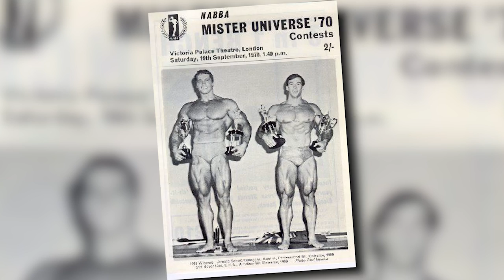The Jim Lorimer Story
ASF TV is the Official Channel of the Arnold Sports Festival.

ASF TV: Your sports, health and fitness network.
* ASF TV to feature the promotional, historical and sponsored training videos that highlight and promote the Arnold Sports Festival, the world's largest multi-sport festival.
* A source for training, education, and motivation.
* Episodes featuring athletes, competitors, trainers, coaches, instructors, health club and gym owners.
* Providing advice, tips, workouts. To inspire you to hit the gym, lift those weights, live strong. Achieve your absolute very best; in sport, health and fitness.
* ASF TV opportunities - promote your brand, company, product or service. While sharing your passion and knowledge to inspire others to perform at their optimal levels of sport, health and fitness.
* Discover the Personal Greatness that lies within YOU! Whether your goal is to be in the best shape of your life or to walk the world stage of the Arnold Sports Festival.